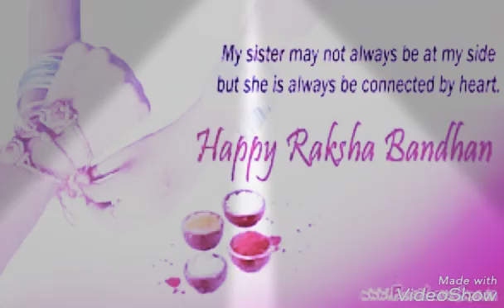Special raksha bandhan video. Created by yasin alyani and music by uddhav natekar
Hii friends my name is yasin and today I  HAVE RECENTLY MADE A CHANNEL

 please like my video if you like I am not forcing you  if you don't like it dislike my video but please remember to subscribe and put that bell icon on so that notification of my latest video delivers to you and  your 1 like and 1 subscription will make me more good at this .

My channel is just for entertainment and many more magic, episode , scenes , etc please watch my every video

IF YOU DON'T LIKE ITS OK JUST SHARE IT !

THE FOLLOWING ARE THE LINKS OF MY VIDEOS ON YOUTUBE

azmazing design of video must watch

An amazing Mari pyari bindu scene ( must watch )

AN AMAZING THEME SONG OF TRANSFORMERS PRIME AND SAD THEME